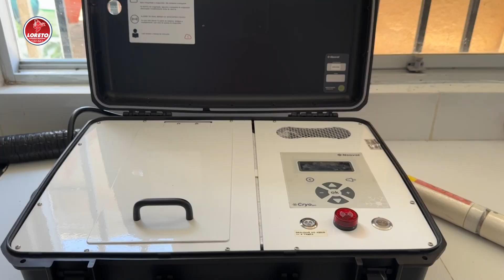LABORATORIO EVALUACIÓN ANDROLÓGICA-PROYECTO GANADERO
IMPLEMENTA LABORATORIO DE BIOTECNOLOGÍA PARA LA ELABORACIÓN DE MATERIAL GENÉTICO.